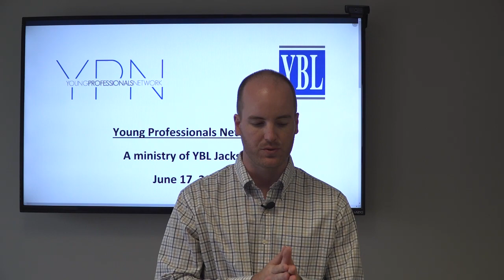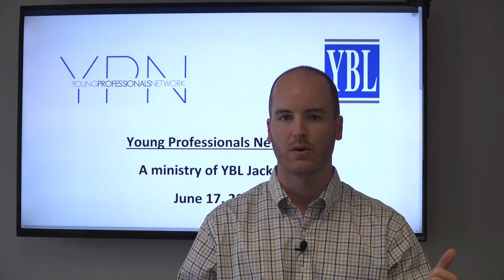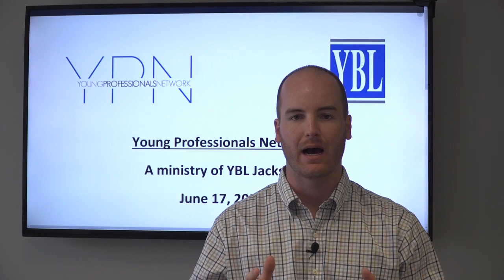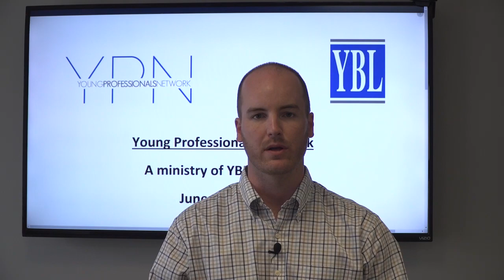YBL Jackson: YPN (Young Professionals Network) - "Managing Finances During Crisis Times"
YPN is a ministry of YBL Jackson, focusing on business men ages 23-39.  "Managing Finances During Crisis Times" was presented by Doug McDaniel, CFP, CPA via virtual free event on June 17, 2020.